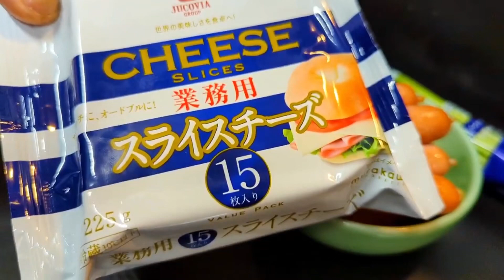丸めて焼くだけ！餃子の皮を使ったアレンジレシピ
簡単で美味しいウィンナー餃子の作り方を説明してます。

コメントセクションに、レシピの感想やいいねをして下さい。今後の調理の参考にします。

私のチャンネルの購読は無料です。
美味しそうと感じたら、ソーシャルネットワークで私のレシピとチャンネルを共有して下さい。

「材料」

ニラ 適量

胡麻油 適量